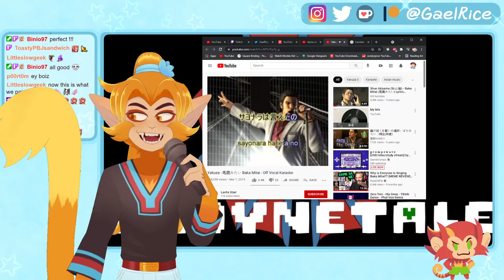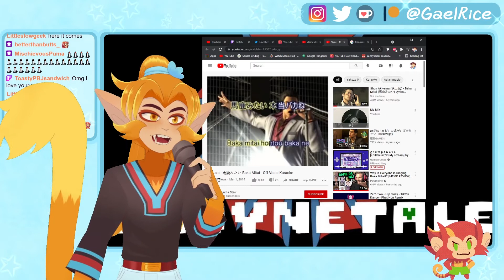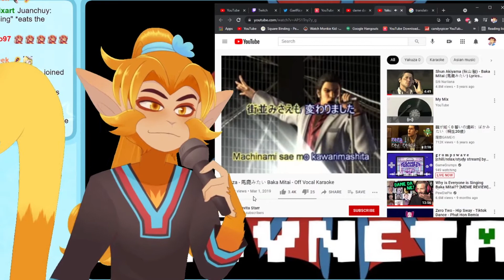Jun Sings Baka Mitai on Stream [Vtuber]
My chimp champs made me learn this song!

Model design, artwork and rigging by GaelRice